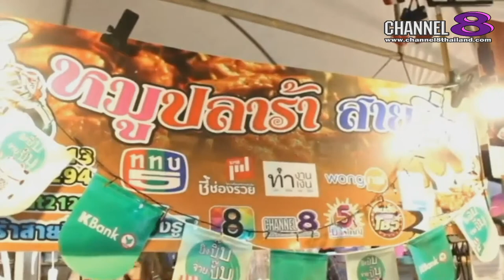Channel8Thailand : เปิดปากคนดัง 29-06-61 : EP.64 บุกตลาดมะลิชิม"หมูปลาร้าสายซื่ง,ซี่โครงหมาร้องไห้